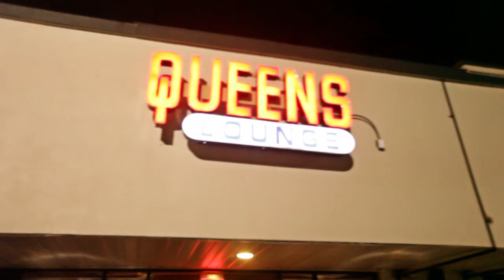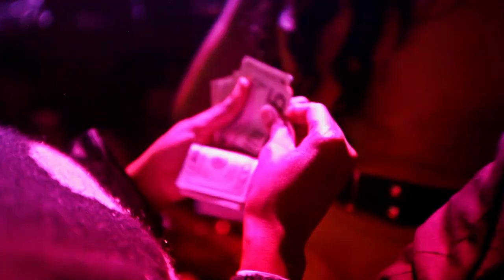MR. DEJAVU & KOFI DA GHAVNA'S BDAY BASH @ QUEENS NIGHTCLUB (ATL)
This event was brought to you by HADY BOKOUM, MR. DEJAVU, JACOB ROYALNITES, OJAY BELISIMO, YOUNG LIONZ, MOHAMED D-GREAT, ABU BANGURA, KOFI DA GHAVNA, D-MONEY & DJ ECOOL.